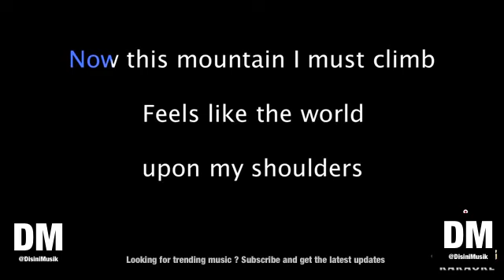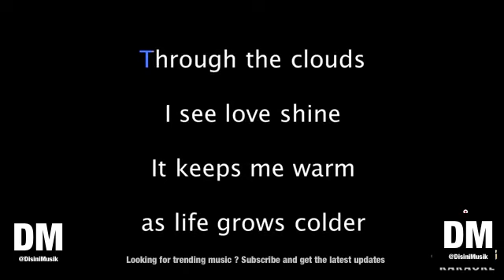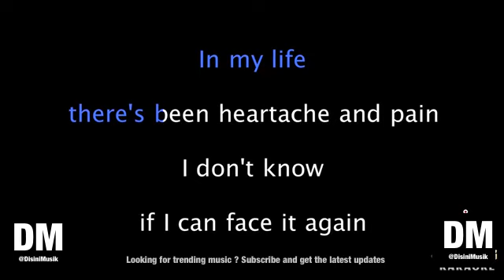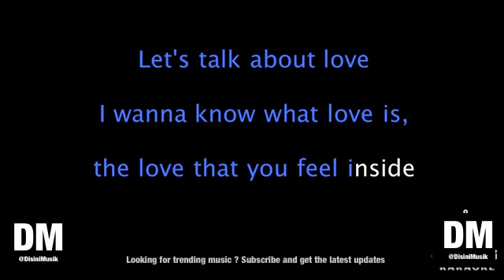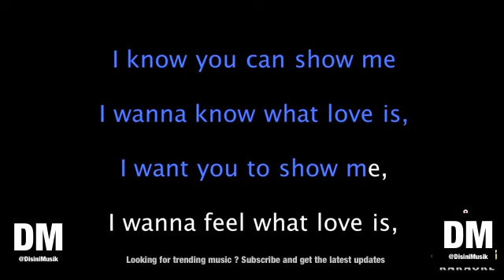Foreigner I Want To Know What Love Is Karaoke Version